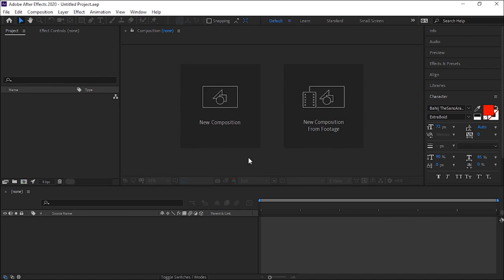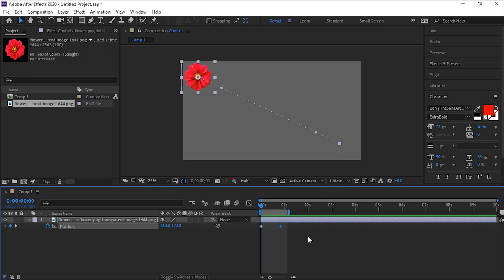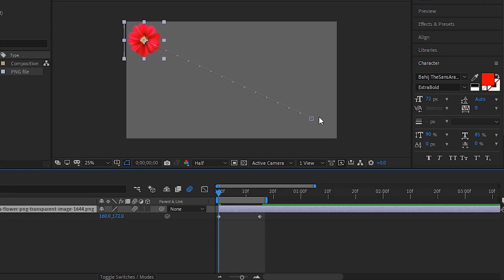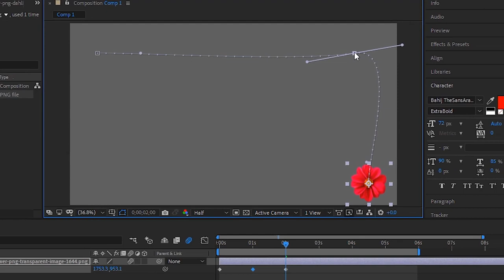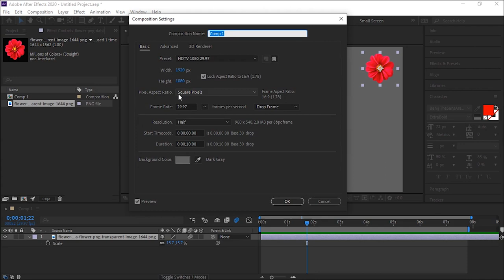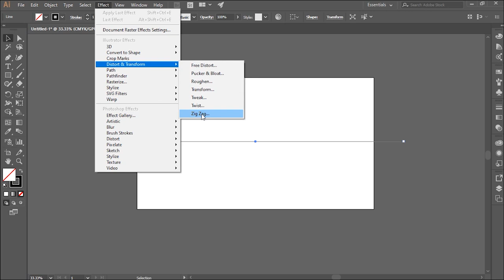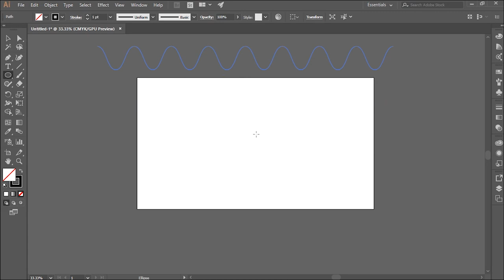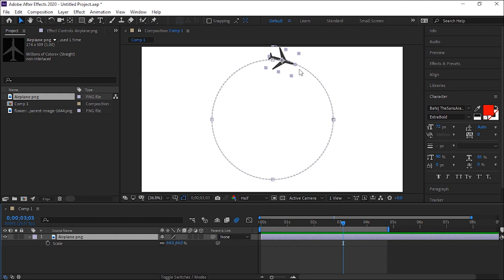Position Path | Adobe After Effect Pro in Pashto | #10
دا د اډوب افټر ايفيکټ مکمل کورس دى دلته تاسې له ابتدا څخه تر اډوانسه پورې د افټر ايفيکټ زده کولى شى، که غواړئ چې زده يې کړئ نو ويډيوګانې تعقيب کړئ او کوشش کوئ چې انلاين يې وګورئ!